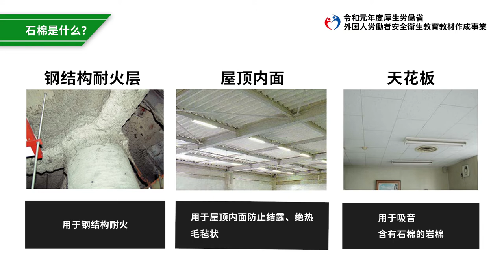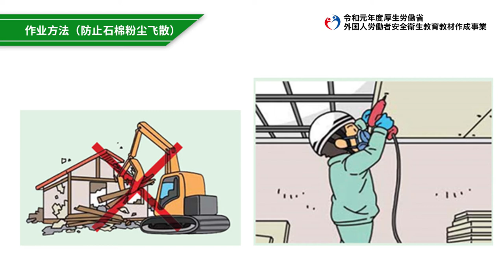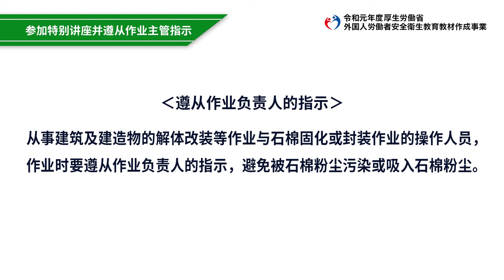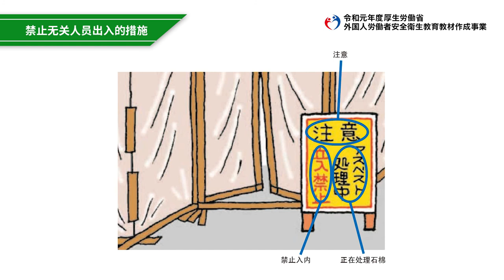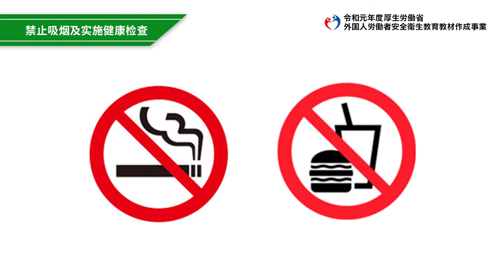抹灰工程及室内装修工程／建筑物的石棉对策（中国語／建設業／左官業務及び内装仕上げ業務／建築物のアスベスト対策）